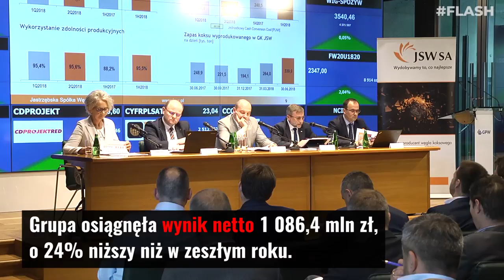FLASH #14: Słabe wyniki Grupy JSW SA w I półroczu 2018 roku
Słabe wyniki Grupy JSW SA w I półroczu 2018 roku - wynik netto wyniósł 1 086,4 mln zł (-24,0% rdr), a EBITDA wyniosła 2 019,2 mln zł, co daje wynik -9,5% rdr.